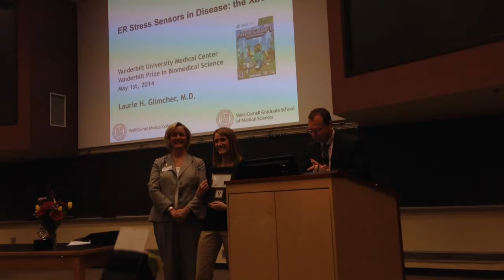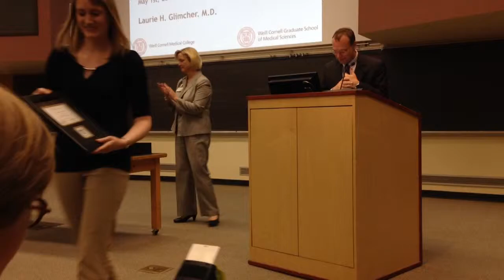2014 Vanderbilt University Prize Scholar: Lisa Funkhouser-Jones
On May 1, 2014 at the Flexner Discovery Lecture, the Vanderbilt Prize Scholar — a singular honor for female graduate students in the biomedical sciences at Vanderbilt University — was awarded to Lisa Funkhouser-Jones. As a recipient of this award, she will be mentored by the 2013 Vanderbilt Prize recipient, Laurie Glimcher, M.D., Stephen and Suzanne Weiss Dean and professor of Medicine at Weill Cornell Medical College.

Vanderbilt Prize Scholars are women in the Ph.D. track in the School of Medicine (including Ph.D. and M.D./Ph.D. trainees) who have completed the qualifying exam and have at least one more year to complete the Ph.D. degree.

Lisa Funkhouser-Jones is a recipient of the 2011 NSF Graduate Research Fellowship and Ann Bernard Martin Award for excellence in research in the Department. She joined the Bordenstein lab in 2010 to study the universality of maternal microbial transmission in animals. You can follow her on twitter @DNAdiva87